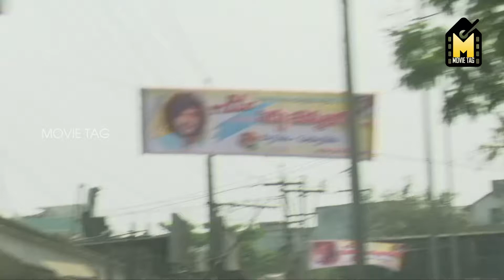DJ TILLU PROMOTIONS at YELURU Vijayalakshmi Theatre || MOVIE TAG || TELUGU MOVIES 2022 || SIDDU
DJTILLU# SIDDU JONNALAGADDA # NEHA SHETTY# VISHAL KRISHNA #
DJ TILLU PROMOTIONS at YELURU Vijayalakshmi Theatre ADN PRESS MEET FOR MOVIE SUCCESS MEET